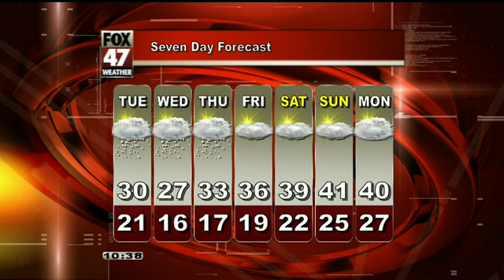David's First Alert Forecast for Monday Evening